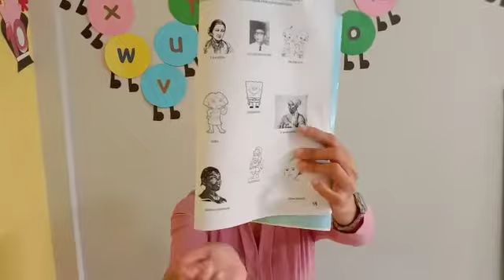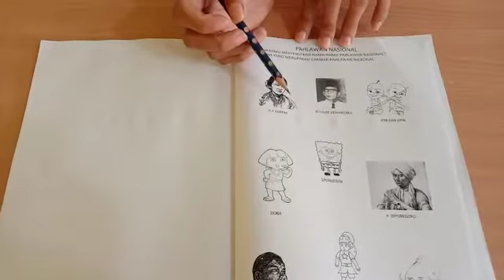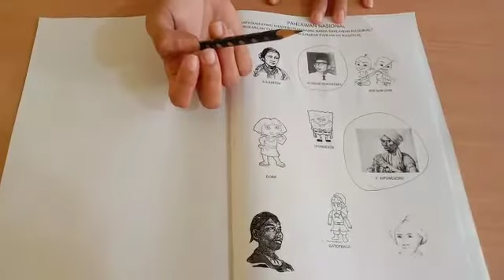Bahasa Indonesiapage 24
Video dari Manik